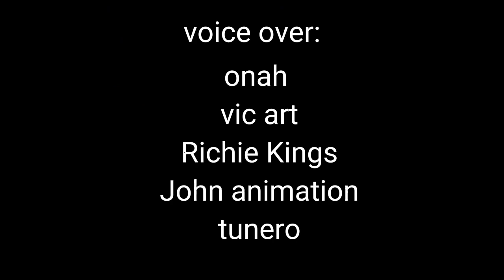police vs Yahoo boys